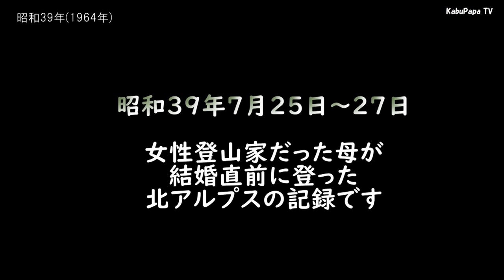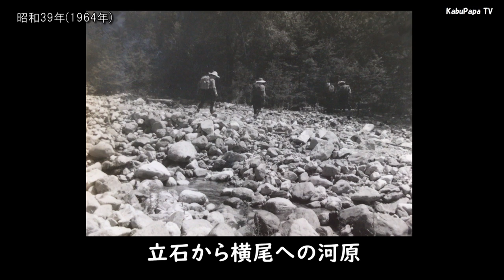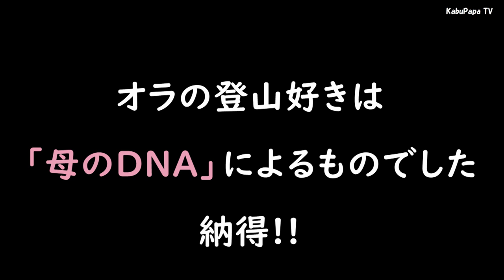【55年前の北アルプス山行！】 79歳母の青春時代は槍穂高縦走！カブパパの【登山】好きは母のＤＮＡだな・・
令和元年　今年79歳になるカブパパ母の青春時代です。
当時24歳の母　当時としては珍しく女性にして山岳会に所属し岩や沢を登っていました
この動画は「独身最後の登山」です
翌年の昭和40年にオラが生まれました
【オラの山好きは母のＤＮＡですね完全😅】

【お便りの宛先】 お手紙・贈り物などは下記住所へお願い致します。 〒530-0011 大阪府大阪市北区大深町3-1 グランフロント大阪タワーC 7階GVH
株式会社FunMake (kabupapa宛)
Hello, myname is  KabuPapa.